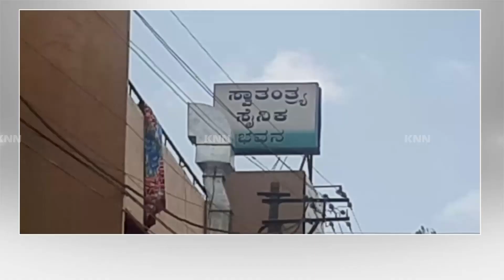Lane Infront Of Gogte College Is Filled With Garbage Road is About To Close